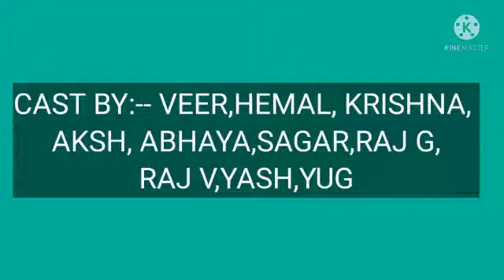KALKI SHORT FLIM BY D.V TEAM